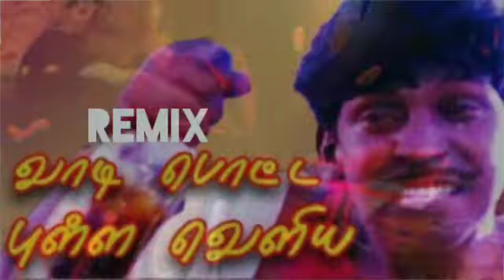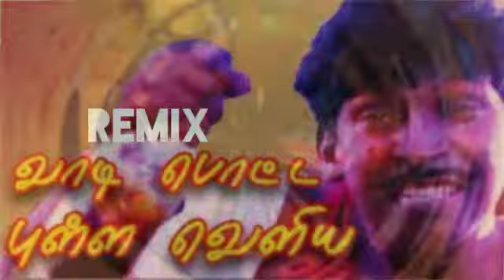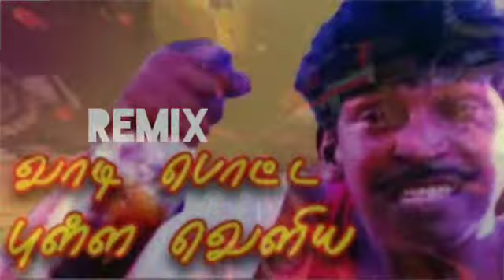tamil old remix songs || vaadi potta pulla song remix || tamil dj remix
Song : vaadi potta pulla
Music Label : badboydj
Remixed by : djmanish